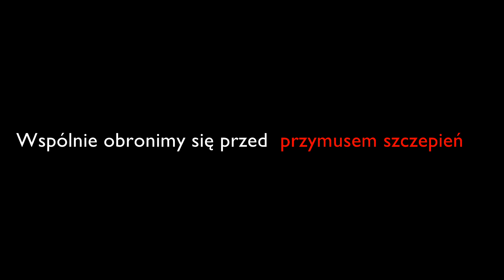Razem możemy więcej. Podaj dalej.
Proszę, zobacz, co chcemy Ci przekazać...
➡ Posłuchaj, Polko i Polaku. | Jesteśmy razem. 🇵🇱

Jesteśmy razem. Ja próbuję szukać dalej. Tylko od Ciebie zależy do kogo dotrzemy z informacjami. Trzymaj się Polko i Polaku! 🙋🙋‍♂️ Nie jesteście sami!